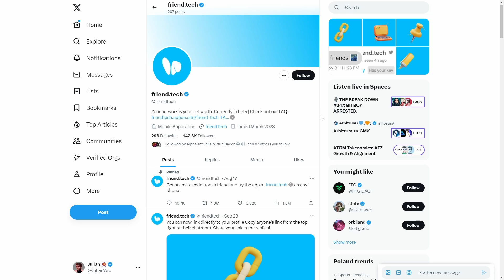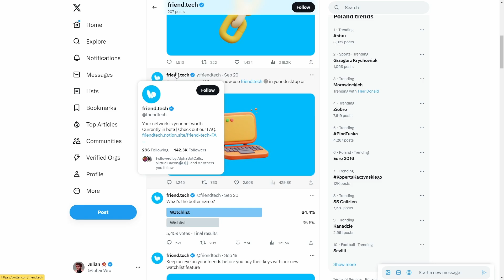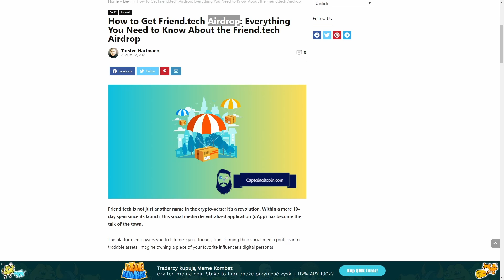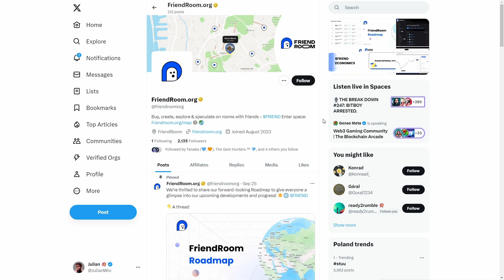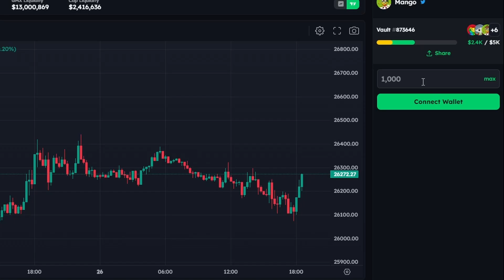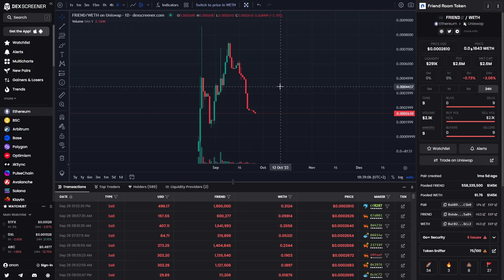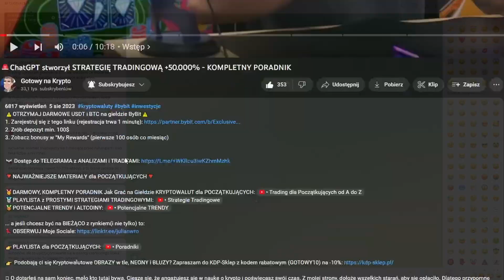🤔 SocialFi - NOWY TREND na HOSSĘ Kryptowalut? OSTROŻNIE! Zobacz na co uważać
⚠️ODBIERZ DARMOWE 30 USDT (120pln) na giełdzie ByBit⚠️
1. Zarejestruj się z tego linku (rejestracja trwa 1 minutę)
2. Zrób depozyt min. 100$ i obrót 500$ (trading volume)
3. To tyle! Nagrody będą w "My Rewards"

😎 Dołącz do "KOSZARY TRADINGU" (darmowe poradniki, analizy, sygnały, Altcoiny, NFT i udostępnione narzędzia warte TYSIĄCE $), kliknij tutaj